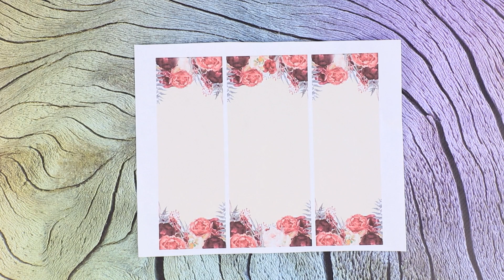12 DIY लोल सरप्राइज़ फर्नीचर और आभूषण इस्तेमाल किए गए मेकअप से बने हुए।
अपने पुराने मेकअप के लिए नई एप्लीकेशन ढूंढे। मज़ेदार लाइफ हेक्स देखे , लोल सरप्राइज़ गुड़िया के लिए।

उपकरण और सामान :-
. गोंद
. रस्सी
. मोती
. क्राफ्ट कार्डबोर्ड
. लकड़ का स्पैटुला
. बालो की डाई का डिब्बा
. ब्यूटी ब्लेंडर
. मेकअप स्पॉन्ज
. पुराना ऑय शेडो
. लिक्विड कपड़े धोने का सर्फ का डब्बा
. एक्रिलिक पेंट
. मेटेलिक रंग की रस्सी
. कपड़ा
. सेटिन रिब्बन
. सजावटी टेप
. टेप